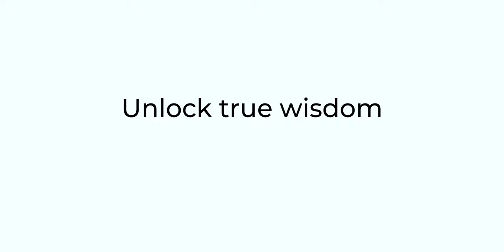Wisdom Pathways: Developing Leaders for Coexistence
Join the Wisdom Pathways program in Sedona, Arizona and learn the principles and skills to upgrade your life and help others!

Body & Brain incorporates a wide variety of practices for overall health and wellness.

Body & Brain Yoga Tai Chi offers a variety of yoga classes for beginners and more advanced yoga classes to energize the mind, body, and spirit.  Visit any of our 100+ locations nationwide to explore practices based on a 5000-year-old Eastern tradition of stretching, breathing, meridian exercise, tai chi, and meditation.  Our classes can help you strengthen your core, refresh your mind and body, and revitalize your life.

The statements expressed by individuals in this video are their own views and opinions, based on their actual experiences, and do not necessarily reflect the typical results for users of Body & Brain products and services. No content in this video, including information on mind-body techniques, energy healing methods or holistic concepts about food or dietary supplements, is intended to claim a scientific basis or claim that Body & Brain products and services can be used to diagnose, treat, cure, mitigate or prevent any health condition, or be a substitute for professional health care. No statement about Body & Brain products has been evaluated by the Food and Drug Administration.